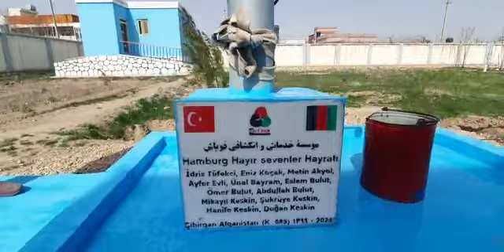İçme Suyu Hayratlarına Devam 6